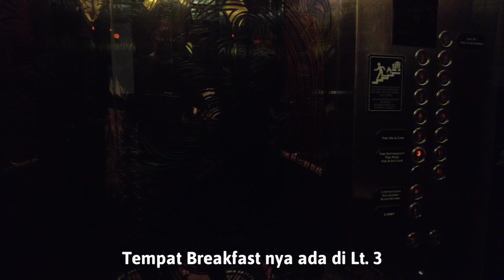Breakfast di Trans Luxury Hotel Bandung ~ 4K 🎥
Gue menginap di hotel ini untuk 2 malam... Jadi dapat breakfast 2 kali. Yang gue video in cuma yang hari pertama. Hufff... Padahal hari keduanya makanan nya juga menarik. 😅 O ya... Menu breakfast di hotel ini juga berbeda setiap harinya! Makanan nya enak2 dan banyak variasi menu nya. 👍

🔎 Breakfast Menu The Trans Luxury Hotel Bandung